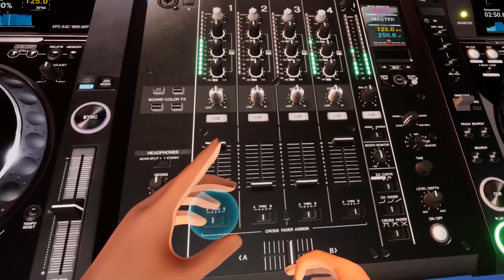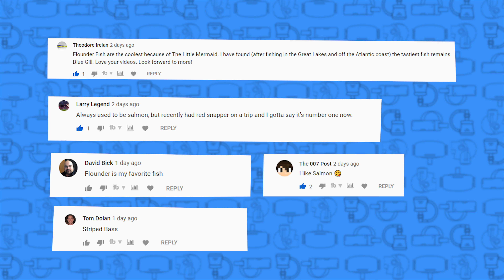Espire 1 VR Oculus Quest Is Almost Here! + OC6 Is Next Week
Today on the Weekly Wrap-up we talk Espire 1 VR, OC6, and the upcoming month of horror QUESTober! Plus if you entered the Real VR Fishing Content check to see if you won!

Looking to grab an Oculus Quest?

We also have a weekly VR news show which you can check out

MY CAMERA GEAR:

GH5 on Amazon

Rokinon 50mm Cine Lens on Amazon

Viltrox Speedbooster on Amazon

Phantom 4 Pro on Amazon

MY AUDIO GEAR:

Rodelink Filmmaker Kit on Amazon

MY LIGHTING GEAR:

Aputure 120D on Amazon

Aputure Mini Dome on Amazon